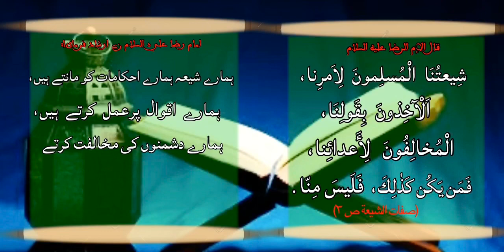Shia sirf ahli bait a.s ki bat Sunte hain. (Hadees no. #8) voice: *Fida Hussain kath*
قال الامام الرضا (ع) شيعتنا المسلمون لامرنا الآخذون بقولنا المخالفون لأعدائنا فمن يكن كذلك فليس منا (صفات الشیعۃ ص۳)
امام رضا عليہ السلام نے ارشاد فرمایا:
ہمارے شیعہ ہمارے احکامات کو مانتے ہیں، ہمارے اقوال عمل کرتے ہیں، ہمارے دشمنوں کی مخالفت کرتے ہیں، جو ایسا نہیں کرتا وہ ہم میں سے نہیں۔